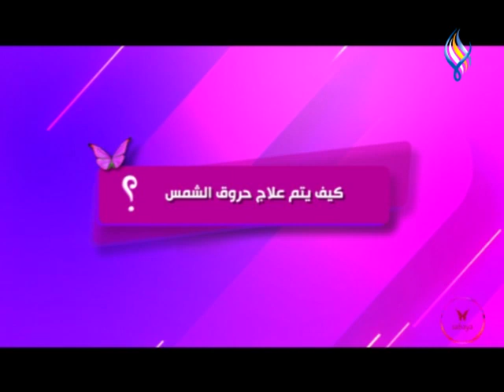الاضرار الناتجة عن التعرض لأشعة الشمس ونصائح للوقاية من الاصابة بالحروق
د. سولين ابراهيم - اختصاصية بشرة و تجميل